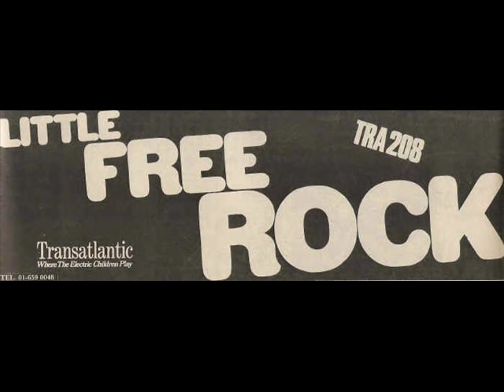Little Free Rock - Roman Summer Nights (1969)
Little Free Rock were a Heavy Rock Trio from Preston in Lancashire, England. They featured Peter Illingworth (lead guitar and vocals) (formerly with David John and the Mood who recorded with Joe Meek), Paul Varley (drums) (later with The Arrows) and Frank Newbold (bass and vocals). They began performing covers of The Who, The Creation ("Making Time" appeared on their album), and Tomorrow then were confident enough to write their own material.

The band performed regularly at the Roundhouse Sunday Night Implosion Events and had numerous residencies at the Marquee Club. As well as performing all over Belgium, Continental Trips included the Star-Club in Hamburg, Essen Jazz and Blues Festival, and festivals in Frankfurt, San Tropez and Santa Margarita de la Costa in Italy.

They changed their name from Purple Haze to avoid confusion with Jimi Hendrix' single.

Peter Green (Fleetwood Mac) joined the band for a short period, but the recordings were never released.